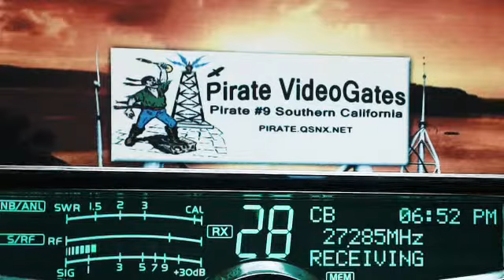DixiChicken NC, 26 Rooster GA, DaisyDuke WV, 243 Nitro NC